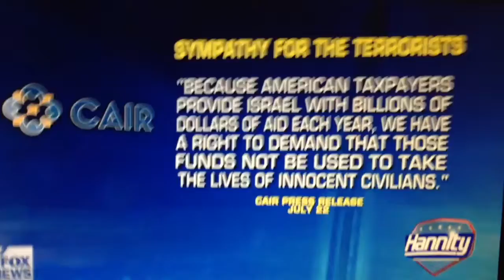Biased Pro Israeli - Fox News